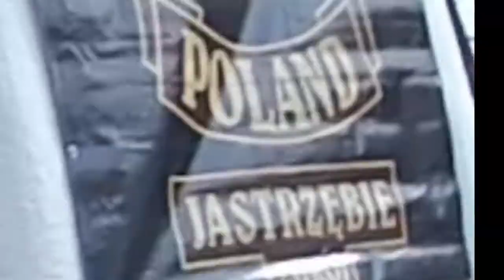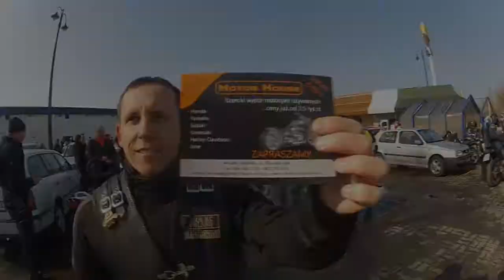Motocyklowe pożegnanie zimy- Jastrzębie Zdrój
przy pieknej mroznej pogodzie zlot udany ;)